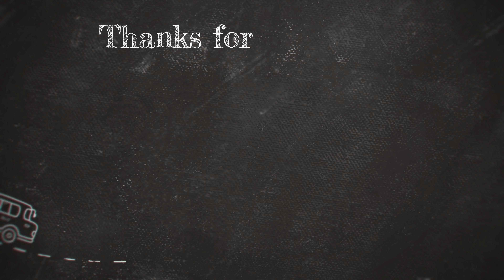はじめての雨キャンプ☔️キャンプ歴1年夫婦のキャンプ飯とテントツアーinフォレストステーション波賀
兵庫県宍粟市にある『フォレストステーション波賀 東山オートキャンプ場』に行ってきました😊
キャンプ飯を作ったり、テントやギアを紹介するルームツアーもやってみたので覗いてみてください🤭

【チャプター】
00:00 オープニング
00:35 初めての雨キャンプスタート
06:11 キャンプ歴1年夫婦のテントツアー
10:16 夜のキャンプ
12:11 朝のキャンプ
15:10 エンディング

【今回のNEWギア】
①スノーピーク(snow peak)ミニシェラカップ（2022 雪峰祭 春）
②コールマン(Coleman) パワーハウスLPツーバーナーストーブ
③BUNDOK(バンドック) IR テーブル
④アノバ（ANOBA）2トーンウッドラック 3段